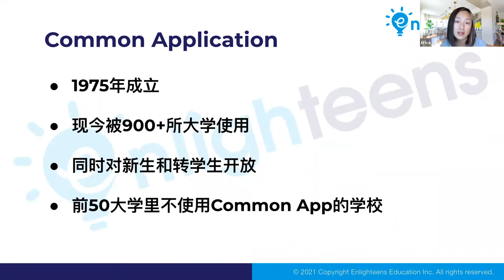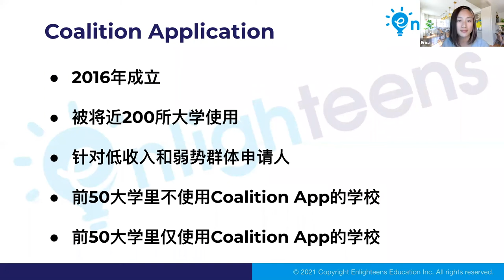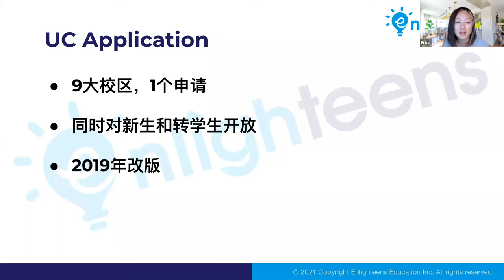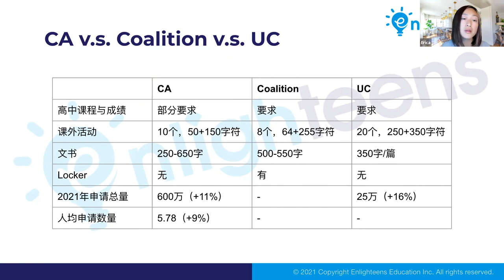美国大学申请｜美国大学三大申请系统大解析！有何不同？如何选择？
完整版讲座视频，请戳这里～ (剖析美国大学申请中的步骤和技巧 家长在大学申请中的角色和作用？

主讲人: Erica
- 十二年美国大学申请咨询和规划经验